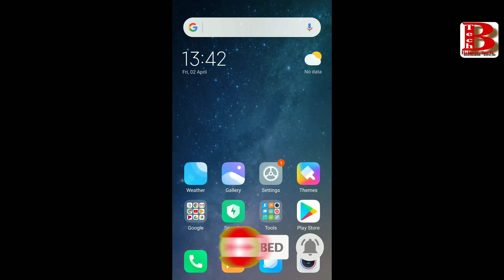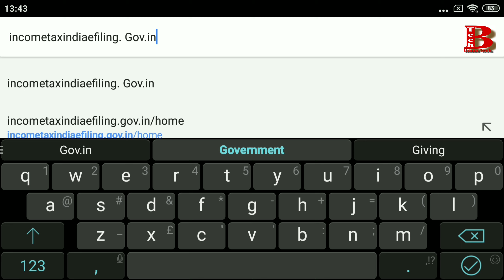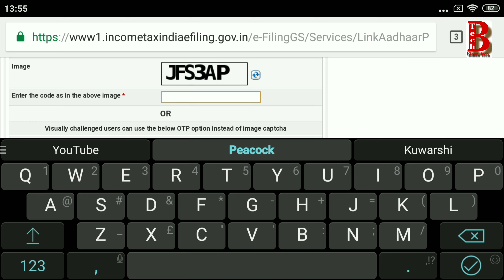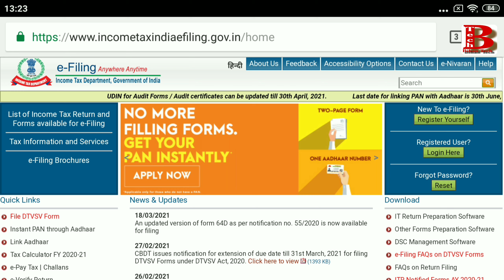How To Link AADHAR Card With PAN Card | पैन कार्ड को आधार कार्ड से कैसे लिंक करे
पैन कार्ड को आधार कार्ड से कैसे लिंक करे | How To Link AADHAR Card With PAN Card | Pan With Aadhar

हम पैन कार्ड को आधार कार्ड से कैसे लिंक कर सकते है | इस वीडियो में मोबाइल से पैन कार्ड को आधार कार्ड से लिंक करने का पूरा पोसेस बताया है |  वीडियो अच्छी लगे तो लाइक शेयर और चैनल को सब्सक्राइब करें।

Your's Queries :-
1 pan aadhar link last date
2 How To Link AADHAR Card With PAN Card
3 pan card ko aadhar se kaise link kare
4 Pan Card With Aadhar card Link
5 pan aadhar se link hai kaise check kare
6 pan card link aadhar status
7 pan card ko Aadhar se link kare
8 aadhar ko pan card se  link kare
9 how to link pan with aadhar
10 pan ko aadhar se link kare
11pan card with aadhar card
12 पैन कार्ड को आधार कार्ड से कैसे लिंक करे